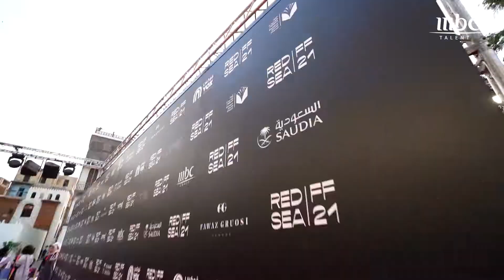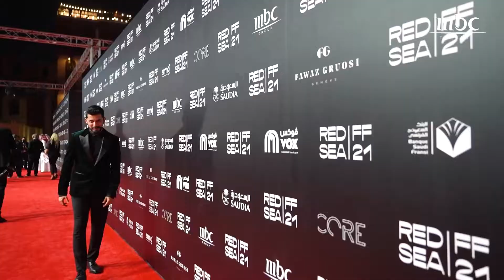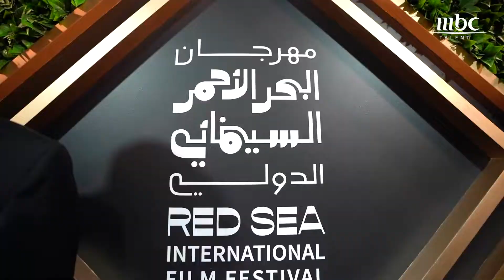مشاعر لا توصف.. شاهد ما قاله مواهب MBC Talent عند مشاركتهم في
مشاعر لا توصف..
شاهد ما قاله مواهب MBC Talent عند مشاركتهم في